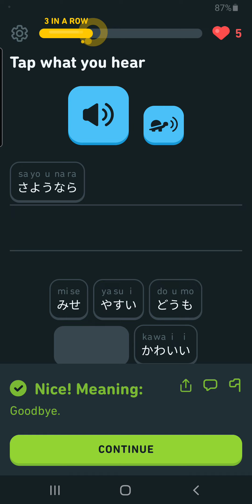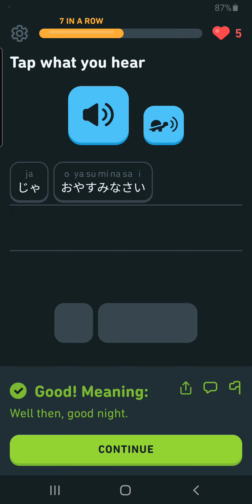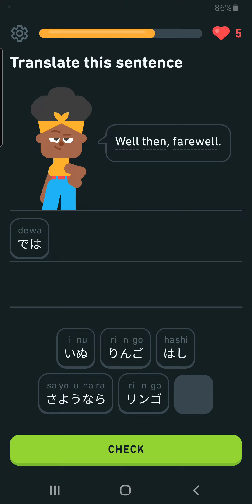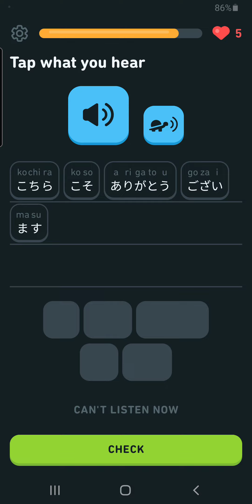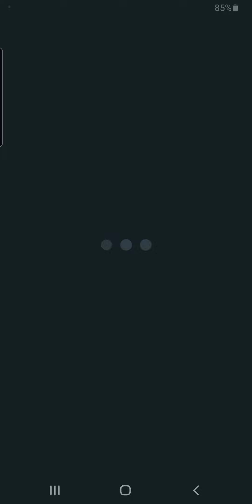Unit 6: Talk about a town, Lesson 6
Unit 6:  Talk about a town, use numbers

 Talk about a town
 Lesson 6